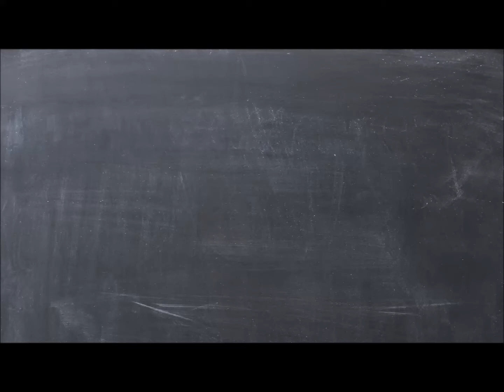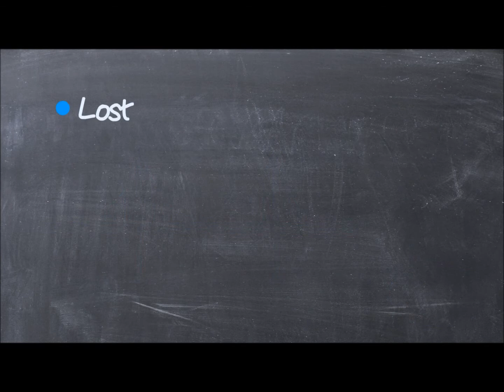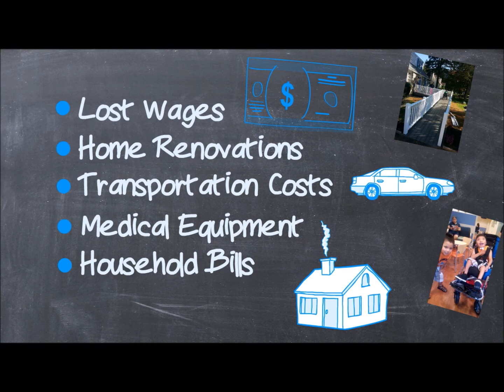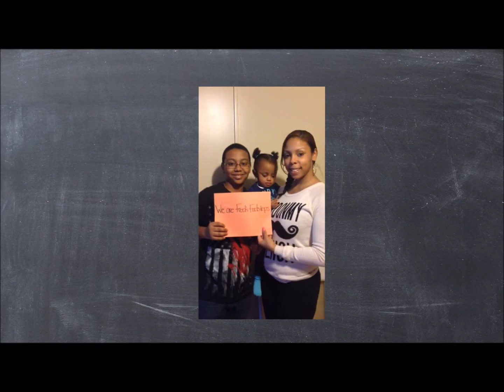Party in the Yard 2015 Feature Video